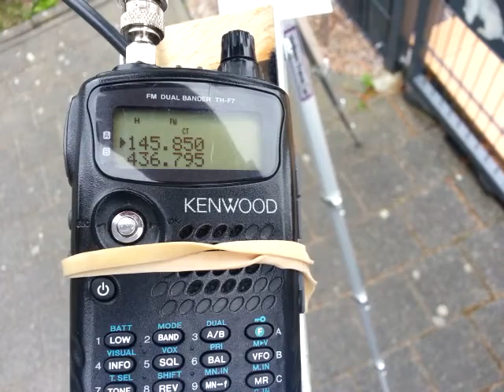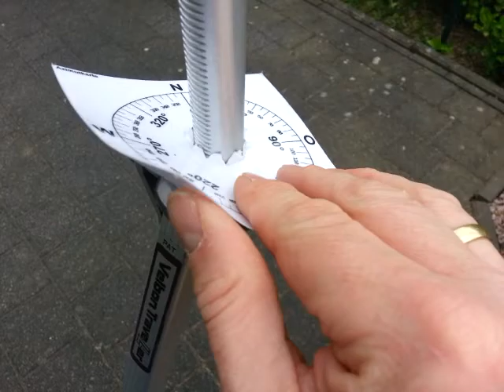DO2SYD, SO-50,Alaskan Arrow Antenna,GM7VEC/P,DL6MI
A Satellite QSO via Saudisat 1c (SO-50).
I used my Alaskan Arrow Antenna on a tripod outside + my Kenwood TH-F7.
QSO with GM7VEC/p and DL6MI